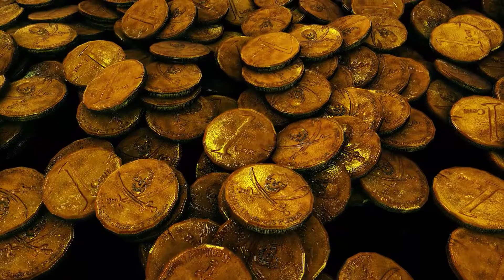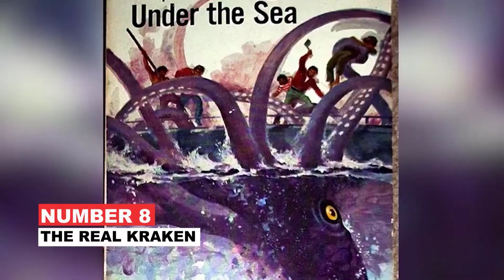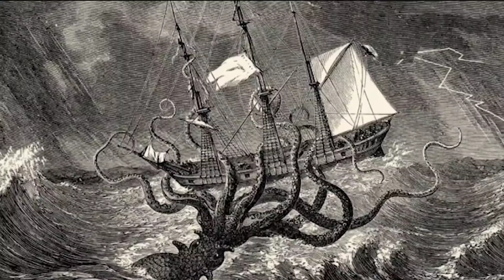10 Most Unbelievable Things Found Underwater (SUPER BIZARRE)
Today we will be going over the 10 Most Unbelievable Things Found Underwater

Throughout the history of mankind, the oceans hold great secrets. Scientists have discovered ancient cities, weird-looking species, underwater lakes, and whatnot. So 10 of the many discoveries found underwater are:

10. THE GREAT BLUE SINKHOLE
The great blue hole is an underwater cave. It was formed hundreds of thousands of years ago as a limestone cave system during the last glacial period when the sea level was 400 to 500 feet below the present time and was dry land. The great blue hole is the largest blue hole in the world, located 60 miles off the coast of Belize City. It is circular,300 meters in diameter, and 124 meters in depth. The cave is visible from space, as it is identifiable by its unique circular shape. It has over 500 rare forms of animal and plant life such as midnight parrotfish, hammerhead shark, angelfish, and parrotfish. The blue hole is considered a top 10 bucket list for scuba divers.

9. THE ISLANDS OF GONDWANA
Scientists have discovered two huge sunken islands in the Indian Ocean. The islands were once a part of the supercontinent Gondwana and are more than 1.5 km underwater. Africa, South America, India,    Australia, and Antarctica began slowly ripping apart into the countries recognizable today. There are many pieces of the undiscovered continent called Mauritia, found around the Indian Ocean from the breakup of Gondwana. This breakup did not involve a simple splitting of Gondwana, but rather a complex splintering that took place with particles of continental crust of different sizes left astray within the evolving Indian Ocean basin. Surprisingly this may not be the only lost subcontinent out there.

8. THE REAL KRAKEN
The Kraken or better known today as The Giant squid are mysterious deep-sea predators with basketball-sized eyes and limbs that can reach up to 33 feet long. The giant squid is one of the largest invertebrates and belongs to an ancient group of cephalopods, which also includes octopuses and cuttlefish. It has the capability of sinking a ship but they haven’t attacked any ship. They live at depths of at least 2950 feet below the ocean’s surface. Scientists still are learning about the lives of giant squid. Researchers have been able to catch the footage of the giant squid only twice in their natural environment within the last 10 years. Giant squids are most often recorded in the North Atlantic and North Pacific.

7. PREHISTORIC SHARKS
Sharks are known for being the deadliest and terrifying species to roam the seas. The megalodon is regarded as the biggest shark that’s ever lived and lurked in nearly every corner of the ocean The ancient shark lived around 28 million years ago. It is one of the largest vertebrate predators in history. Scientists believe that the creature consumed a ton of food per day to maintain itself. It had a powerful bite with a jaw full of teeth as large as an adult human’s hand. Megalodons have skeletons mostly made of cartilage-the hard but flexible material that is found in human noses and ears, much lighter than bone, cartilage allows sharks to stay afloat and swim long distances while using less energy.

6. ATLIT YAM
The oldest underwater ruin Atlit-Yam is off the coast of northern Israel. It was rediscovered by marine archaeologist Ehud Galili, who saw the site while surveying the area for shipwrecks. The consensus is that it was abandoned very suddenly. For example, the evidence of fish piles ready to be traded. Some of the bodies that have been recovered dating to about 6000 BCE. The people in Atlit Yam seem to have mostly farmed and fished for food. The entire village disappeared under the Mediterranean.

5. FRILLED SHARK
The Frilled Shark is a deep-sea dwelling freak of a fish. Frilled sharks are eerie-looking deep-sea sharks that resemble eels and snakes. The shark has six-gill slits on either side of the bodies which are frilly-looking in appearance. These creatures live in the depths of the ocean. Frilled sharks have widely spaced rows of teeth, this shark has generally around 300 teeth in number and each tooth is small with three slender cusps like a needle. From the fossils of frilled sharks, there is an indication that they have lived before the mass extinction that wiped the dinosaurs in shallower water.

It would be really helpful to keep posting more videos like this one!